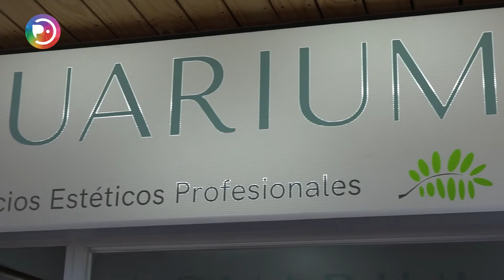Aquarium, centro de estética en Pichilemu con avanzada tecnología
El negocio local Aquarium es un emprendimiento de servicios estéticos que encontró en Pichilemu una necesidad que cubrir. Allí, profesionales de la salud y la estética explican en qué consisten sus servicios, para el cual utilizan avanzado equipo tecnológico, con el fin de lograr mejorar la apariencia de la piel de sus clientes y reducir medidas.